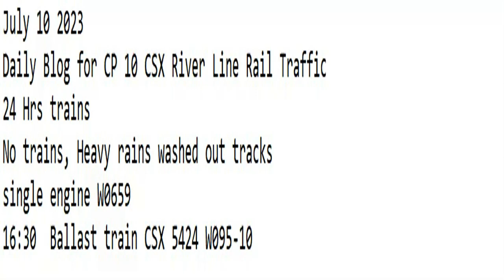July 10 2023 BigTrains.TV CP 10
24 Hrs trains
No trains, Heavy rains washed out tracks
single engine W0659
16:30  Ballast train CSX 5424 W095-10